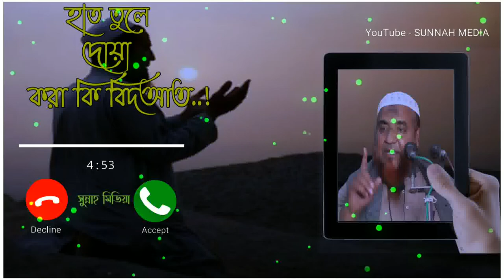❓হাত তুলে দোয়া করা কি বিদ'আত┇🔥┇শায়খ আব্দুল্লাহ সালাফি হাফিজাহুল্লাহ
Present by.
Sunnah Media
Zajakallah Khairan